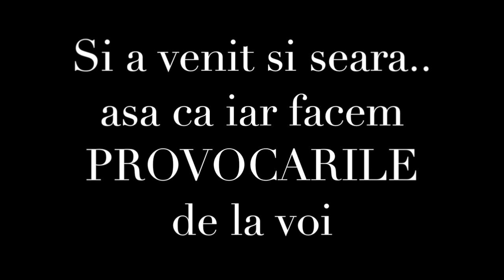PROVOCARI CU VLOGGERII + SUPER VLOGGAREALA #2